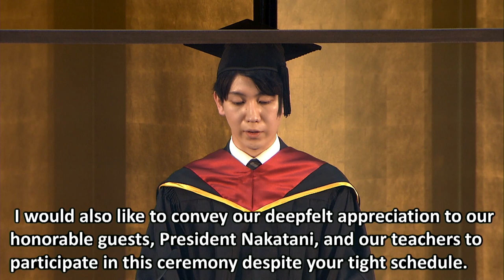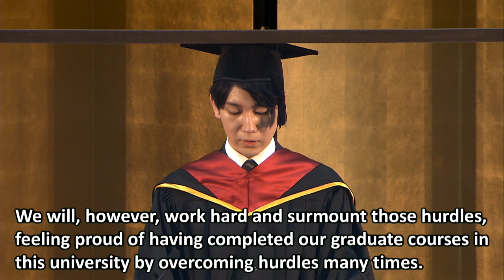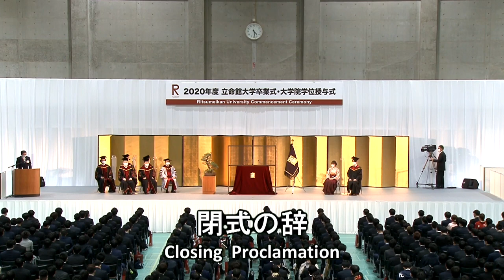【3/22 16:00配信】2020年度 立命館大学卒業式・大学院学位授与式（BKC）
2020年度卒業生・修了生のみなさん、ご卒業・ご修了おめでとうございます！
2020年度の立命館大学卒業式・大学院学位授与式は、十分な感染防止策を講じ、出席者を卒業生・修了生に限定したうえで、それぞれのキャンパスで対面により実施いたします。同時に、さまざまなご事情により、キャンパスで出席できない卒業生・修了生や、卒業生以外の保護者・ご家族・ご友人等の皆様、在校生に向けて、式典の様子をライブ配信します。
卒業生・修了生の皆さんにとって新たな旅立ちの日、卒業式・学位授与式のライブ配信を是非ご覧ください。